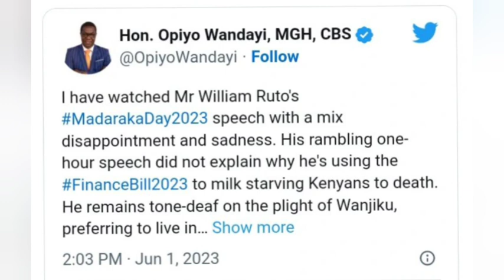Minority Leader Opiyo Wandayi Slams Ruto's Madaraka Day Speech, Calls Him Déaf to Kenyan Plight